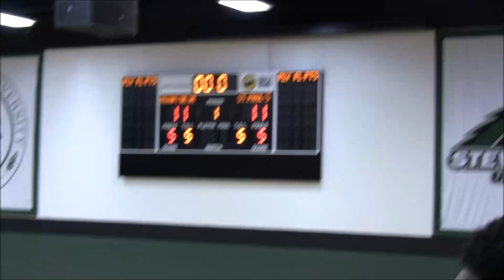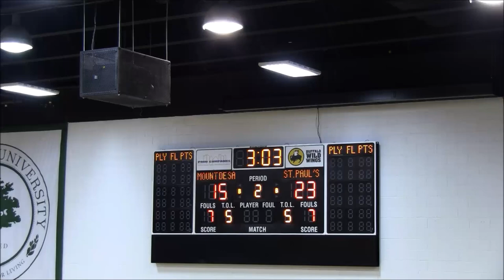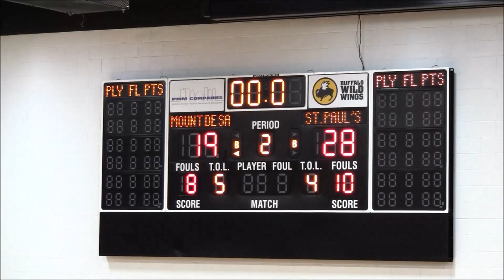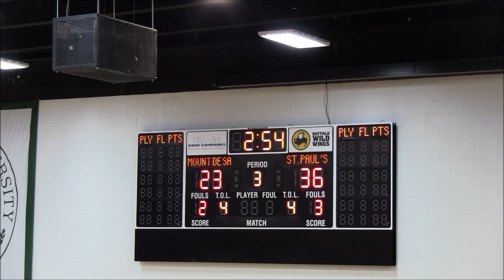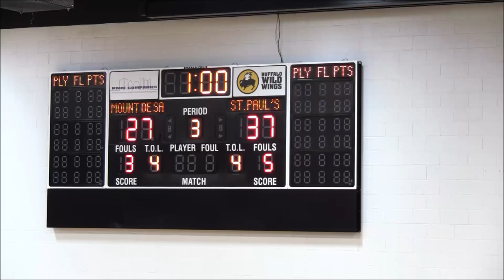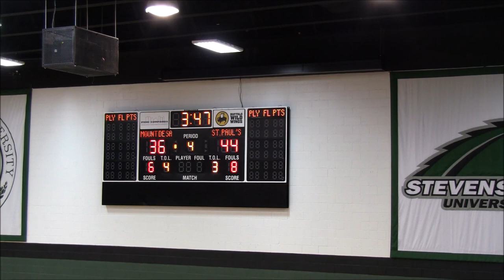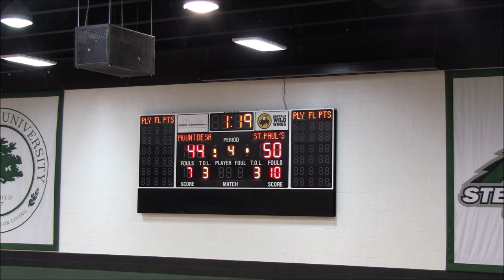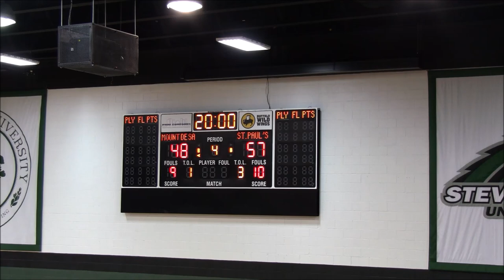St Paul's School vs Mt de Sales Full Game- 20th IAAM B Conference Final @ Stevenson University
3 St Paul's School Gators(17-3) vs 1 Mt de Sales Sailors(23-3)
20th IAAM B Conference Championship @ Stevenson University Stadium Arena

Camera/Editing: Demarus Dye